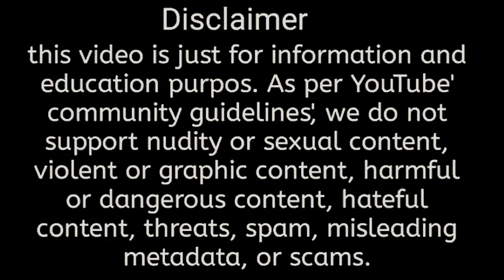🥵viral, viral🤯 video, viral 🥶music jowo tiktok video pengtelu, youtube